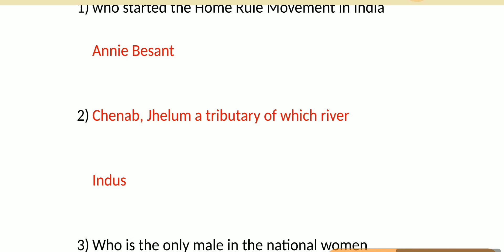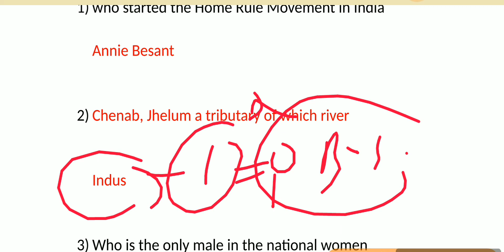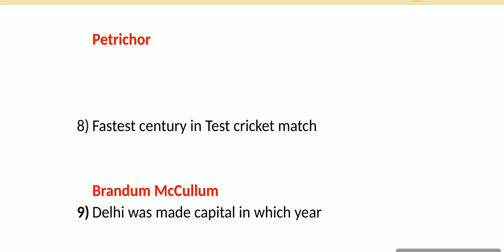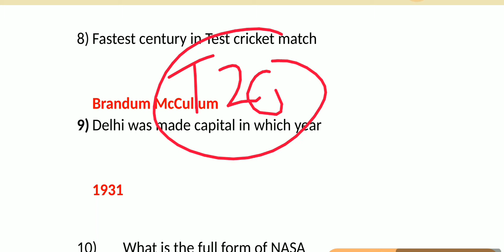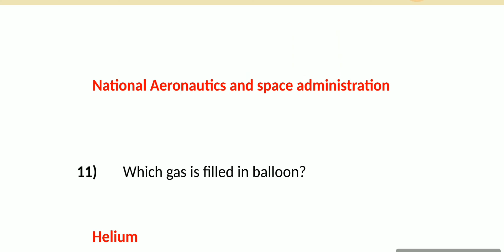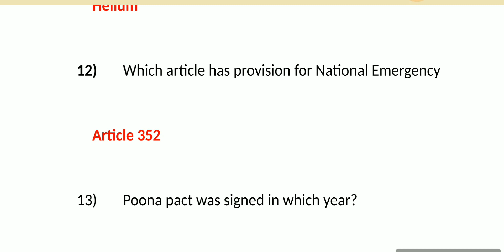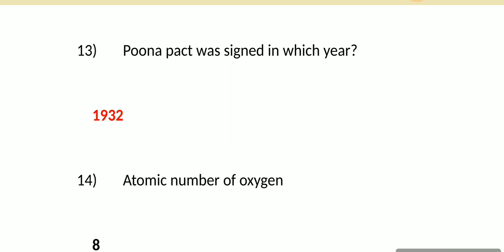Part-2 static Gk || ssc je ,ssc and all competition exam